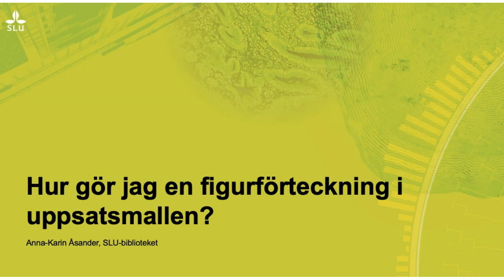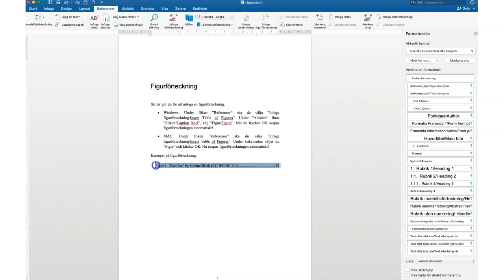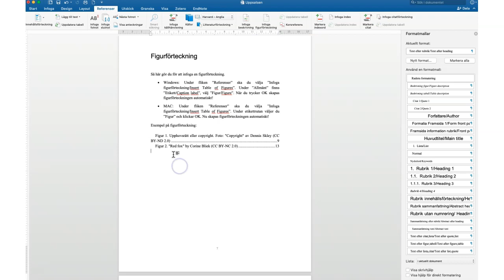Hur gör jag en figurförteckning i uppsatsmallen?